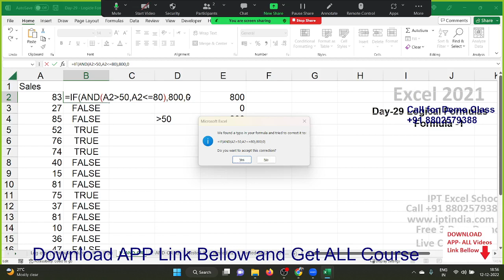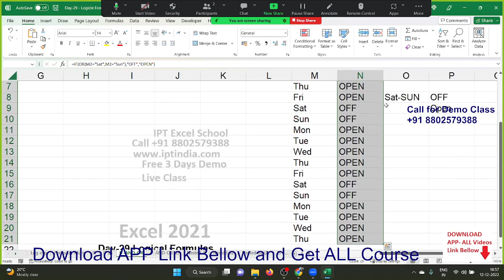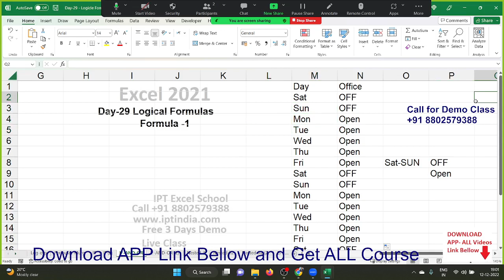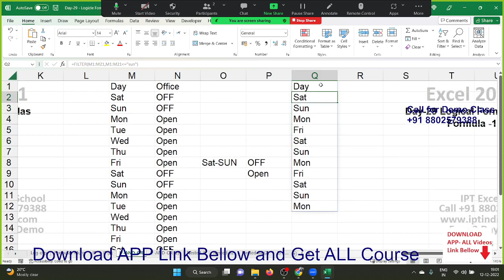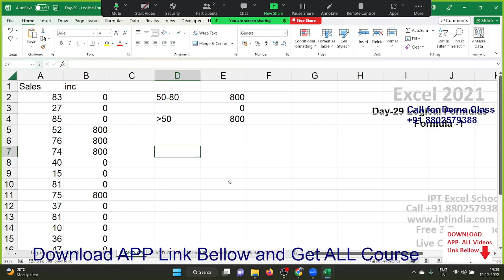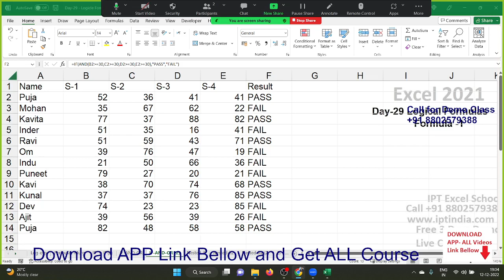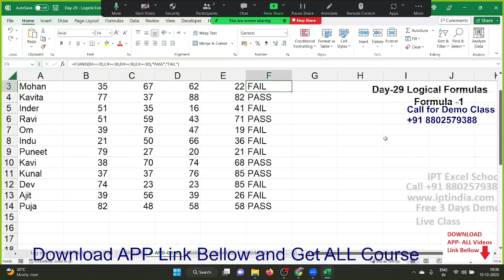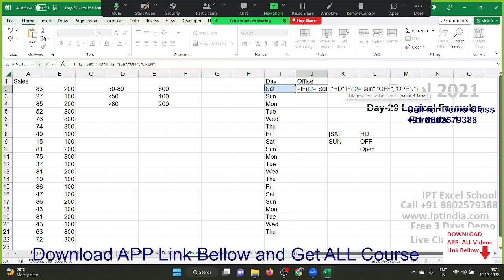Excel Tutorial in Hindi